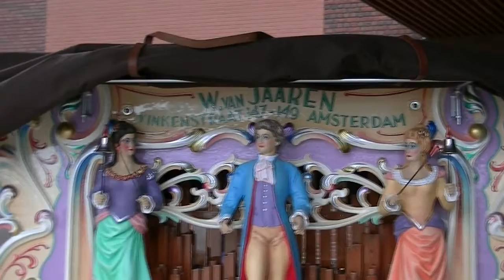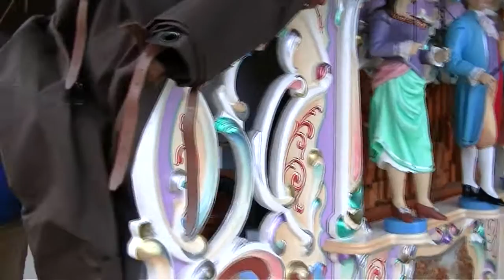Het Stijvebeeldje.avi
Draaiorgeldag Arnhem 2012